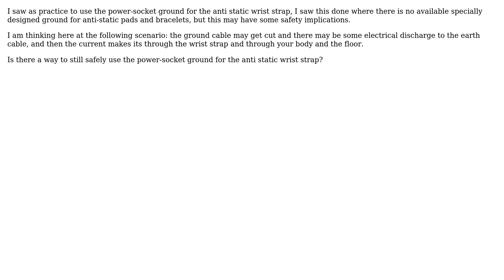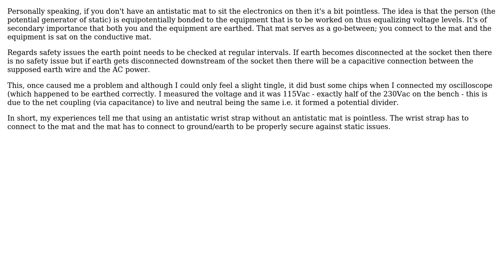Electronics: How to safely use the power-socket ground for the anti static wrist strap?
With thanks & praise to God, and with thanks to the many people who have made this project possible! | Content (except music & images) licensed under CC BY-SA | Music | Images & others | With thanks to user Eduard Florinescu user Andy aka and the Stack Exchange Network Trademarks are property of their respective owners. You are responsible for your own actions.